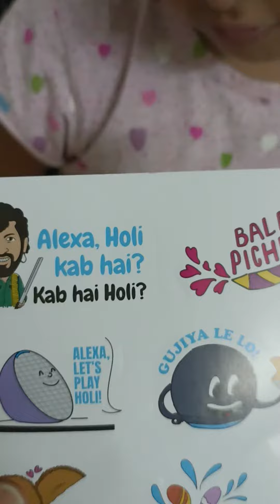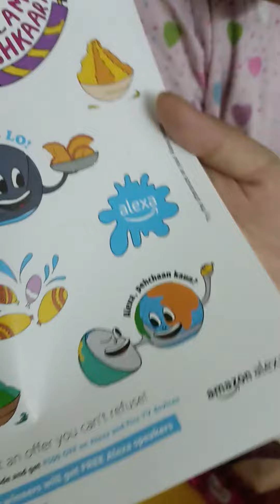Kisne Bhoomi ko itna sara gift 🎁 diya😱😱😱vlog